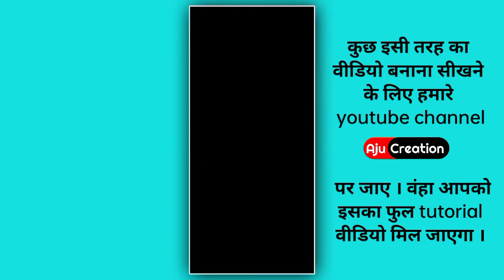new trending happy birthday video editing alight motion | जन्मदिन स्टेटस कैसे बनाएं | aju creation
Hello friends ,
Here you will continue to get videos related to editing.
You will get the notification first.

How To Earn Money Apps
पैसा कमाने वाली एप्पलीकेशन

Node app link (for mod apk you can check on Google )

alight motion birthday status editing birthday video editing in alight motion birthday status editing alight motion
New trending happy birthday video editing alight motion
जन्मदिन स्टेटस कैसे बनाये
happy birthday video editing alight motion boy
happy birthday video editing alight motion new
जन्मदिन का वीडियो कैसे बनाएं
How to make birthday status alight motion 2022
Birthday video editing alight motion 2022
Birthday status editing 2022
Xml file alight motion
जन्मदिन स्टेटस कैसे बनाएं
Happy birthday video editing alight motion
happy birthday video editing alight motion one photo
happy birthday video editing alight motion girl
Alight motion editing happy birthday
Alight motion editing happy birthday girl